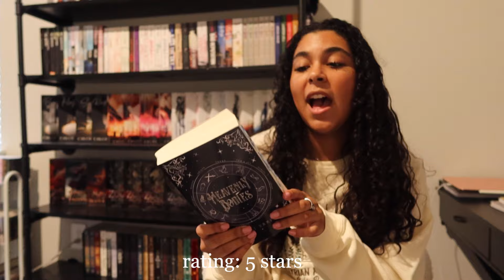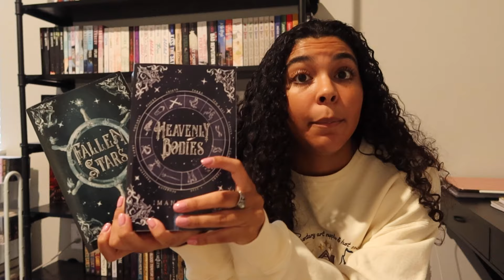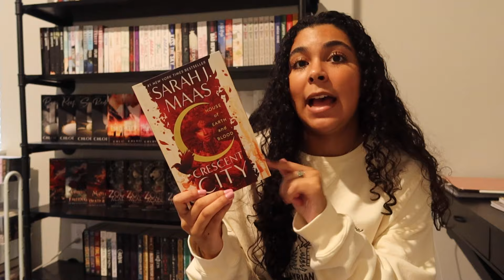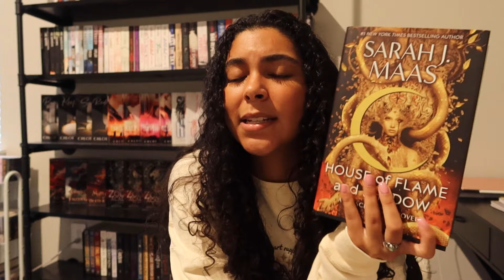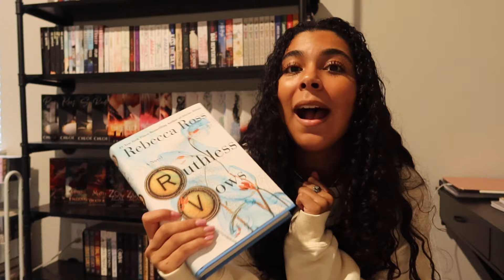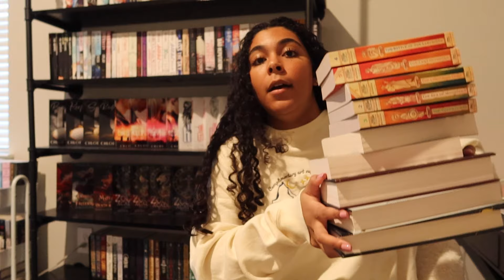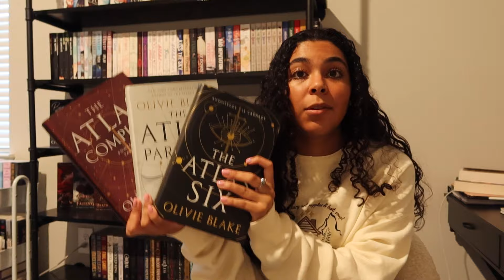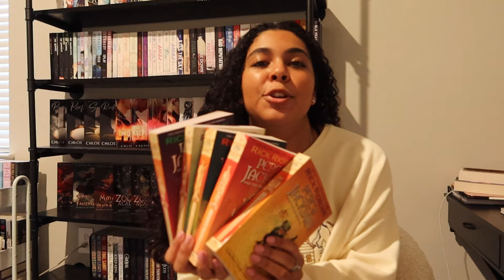january reading wrap up + feb tbr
please enjoy my january reading wrap up and my feb tbr.